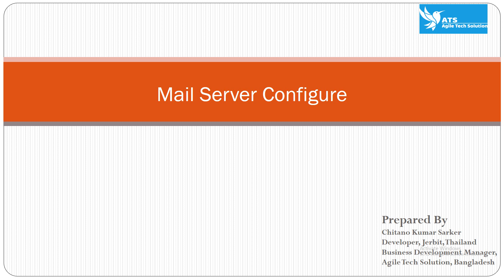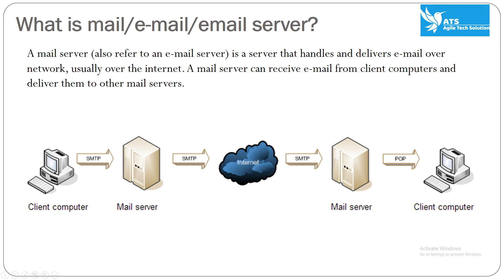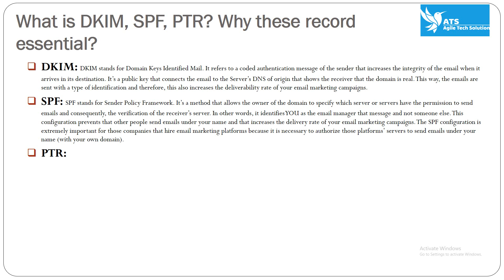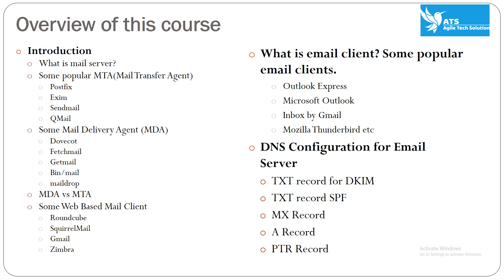Part 1 Email server overview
This video describe about email server components. How we can configure an email server that can ensure email deliverable to inbox